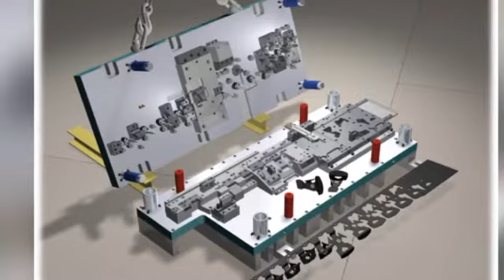automotive stamping die , auto component stamping die , automobile stamping progressive die